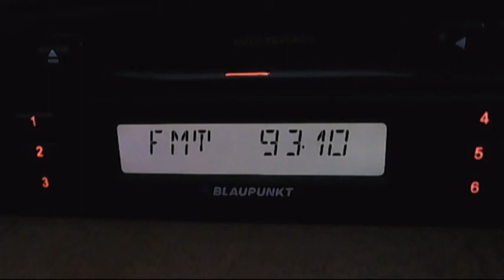mix intre 2 statii pirat radio 21:14